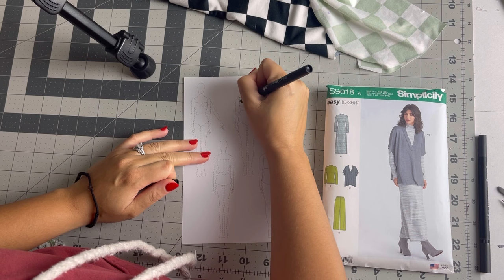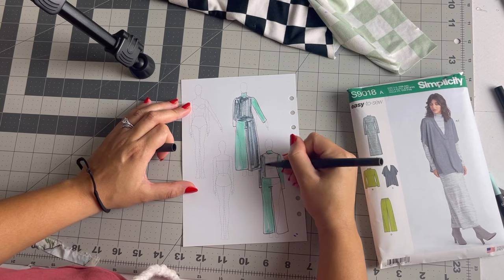Making a two piece set | beginner two piece set w/ S9018 | pt. 1 the turtleneck, Vlogmas ep. 14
I made a two piece set with a turtle neck and pants pattern using Simplicity 9018. I used checkered print fabric for the top and bottom. I didn't have enough of the mint or the black to make a complete set so I used both fabric pieces strategically - as you'll see in my sketch.